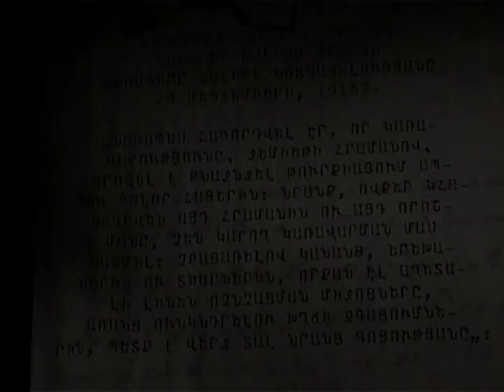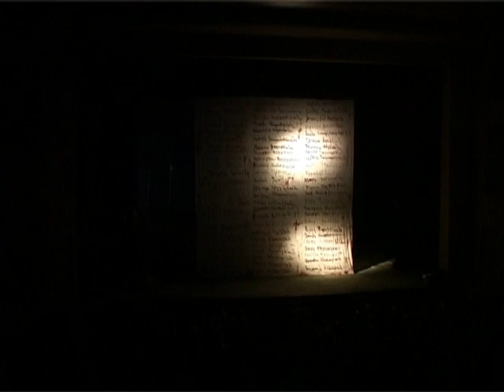Franz Werfel "Forty Days of Musa Dagh" by Armen Elbakyan, part 1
Casts: Gabriel Bagradian-Harutyun Movsisyan, Juliette Bagradian-Anna Elbakyan, Stephan Bagradian-Areg Gevorgyan, Ter Haigasun-Lorents Arushanyan and Azat Gasparyan
Armenian National Academic Theatre after G. Sundukyan